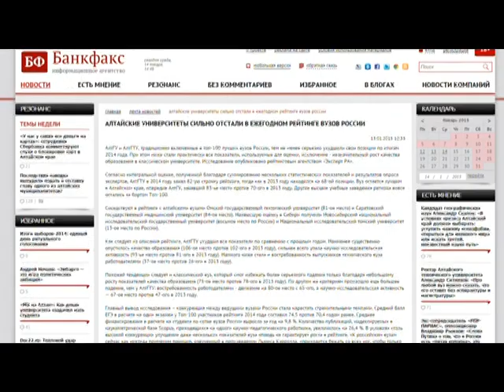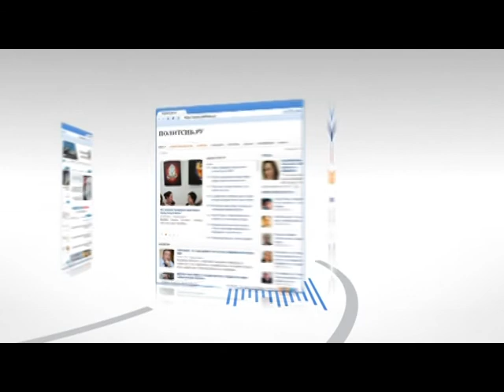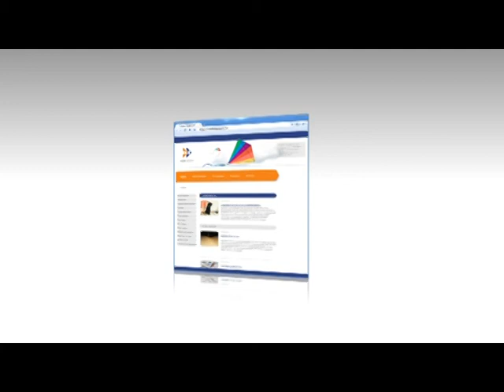Иные новости 14.01.15 (16+)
Сегодня день рождения конвейера, 101 год назад Генри Форд впервые применил этот способ организации производства на своих автомобильных заводах. Вот и мы без отдыха обозреваем сайты, блоги, паблики алтайского Интернета. Ведь это Иные новости!